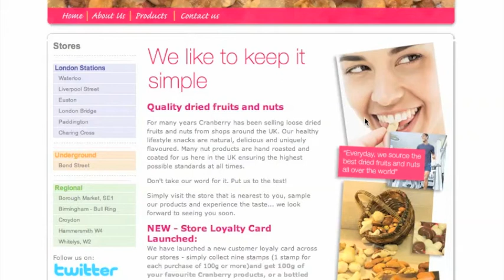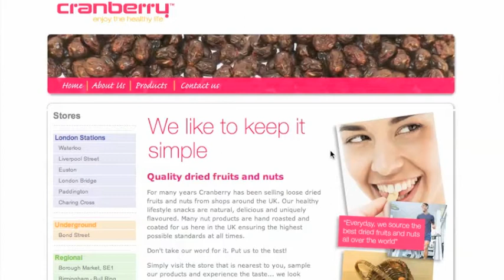Cranberry by AirHammer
to get some FREE Music Now!